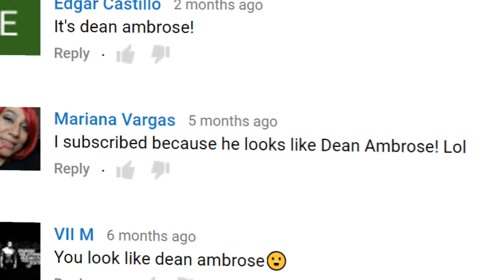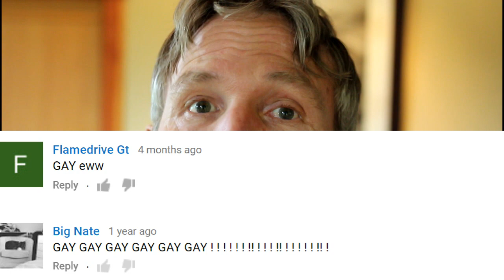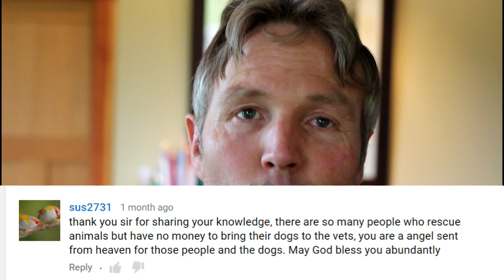About Those You tube Comments...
Dr Jones addresses some of the more common youtube comments..Is he related to Dean Ambrose?   What about being gay?  The bad hair..  And giving kudos to the over 95% extremely supportive comments coming from subscribers such as yourself!